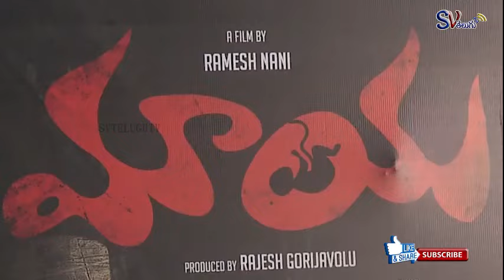Bigg Boss Amardeep Chowdhary At Maya Movie Pre Release Event ,Ester Noronha Maya Movie